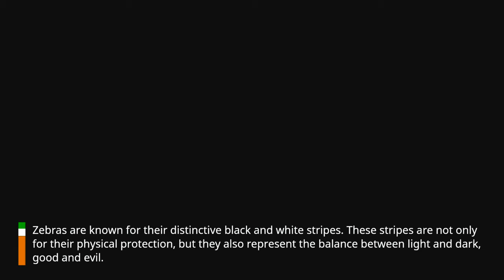"Unlocking the Power of the Zebra: Embracing Balance, Individuality, and Community"